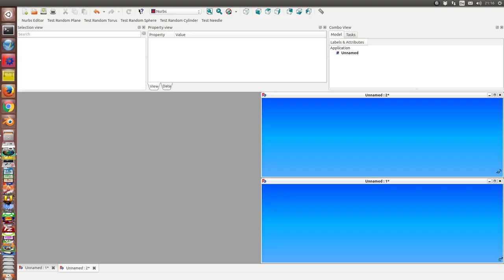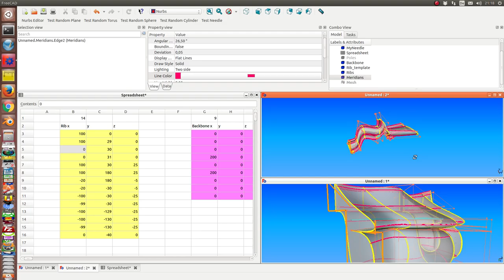visual connection between data and view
enter a cell in the configuration spreadsheet  to see the corresponding detail in 3D view